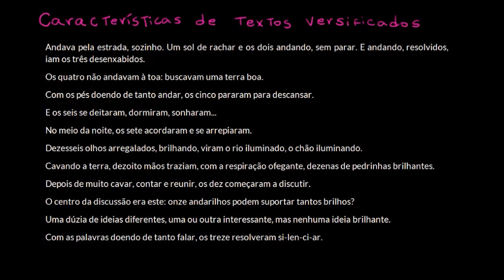Características dos textos versificados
Nesta videoaula, apresentamos um texto versificado e exploramos características desse tipo de texto.